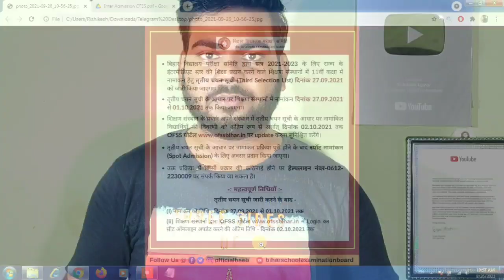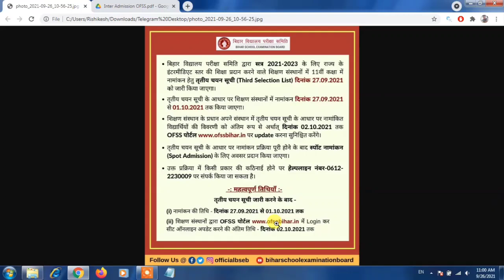bihar inter 3rd merit list 2021 | 11th 3rd merit list 2021 bihar board |Rishi